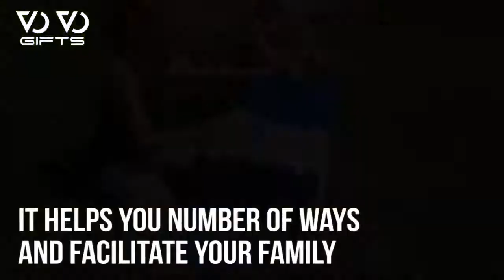Cooler With Fold out Table and Chairs Mini Picnic Table Cooler | vovogifts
Cooler With Fold out Table and Chairs   Mini Picnic Table Cooler
VoVo gifts is a Brand, where you can get unique gadgets, gifts and Inventions which can mke your life easy and Prosperous.

Vovogifts.com
BUY WITH PROUD